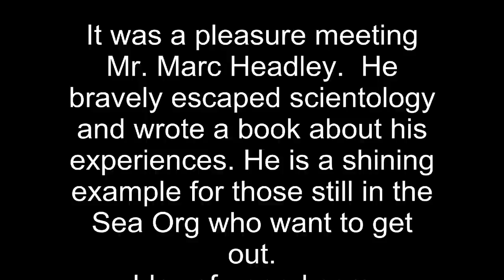Marc Headley at the AU Consulate (Denver) Part 2.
PART TWO
Only two of the Colorado Anons were able to make it out for a second day in a row of protesting. We arrived at the Australian Consulate a little late. but Marc Headley was there at noon on the dot. We didn't have much foot traffic, that okay because we were there to make a point. We were there to show that Colorado Anonymous, as well as many people in general, support Senator Xenophon with his request for an inquiry into scientology. Hopefully this will be a snowball effect. first France, next Australia, then. ? It is time that the corrupt business organization "Church of Scientology" be exposed .

We hung out with Marc for about two hours.  He brought cake, thanks Marc the cake was delicious!  He brought great stories to tell and he signed my book, "Blown For Good'. Marc is a down to earth, nice guy.  It was a pleasure meeting him and having him show his support for Senator Xenophon in our neck of the woods.

Thanks to El Queso Allstars for their great music and the permission to use it in all anti-scientology campaigns.

Good luck to the ex-scientologists in Australia who are on a quest to have an inquiry into scientology AU.